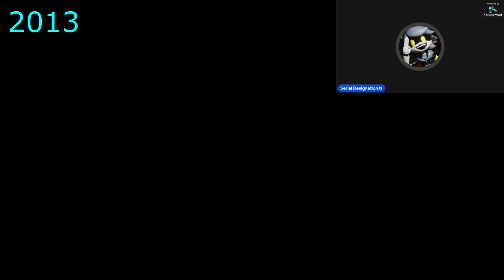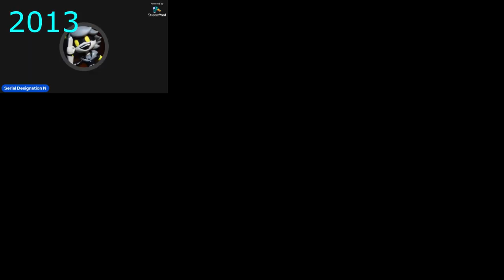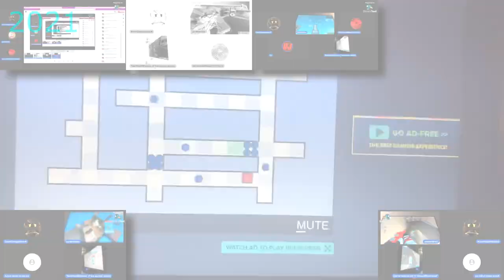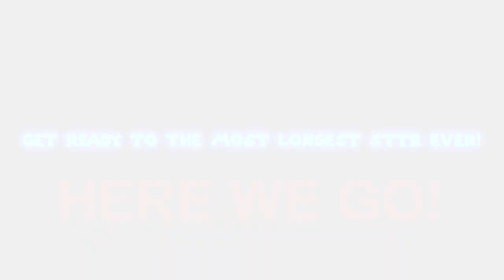(birthday gift For my good friend @greenbean_sr ) Jordi Raging - Sparta Time Traveling 2023 Remix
"peni-"

This remix was made in:
VocalShifter
Melodyne
FL Studio 20.9
Veg File Name:jordi rag.veg
Worst thing working on this:rushing

Settings by @CommonSenseSpartan21
he's mad at me for doing it :(

Base By @T3H_C0SM1C_SP4RT4N
Source Name:Livestreaming (BACK WITH STREAMYARD), drewjay's friends raging 1 & 2, TCCS Plays Arsenal EP1S1